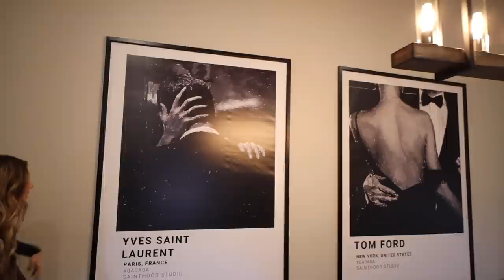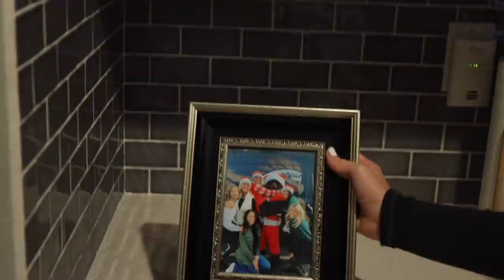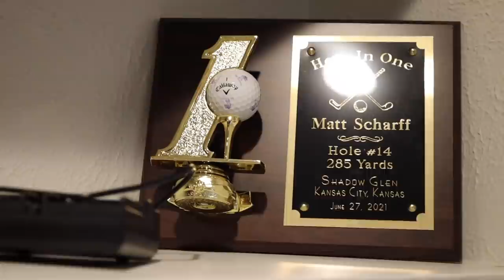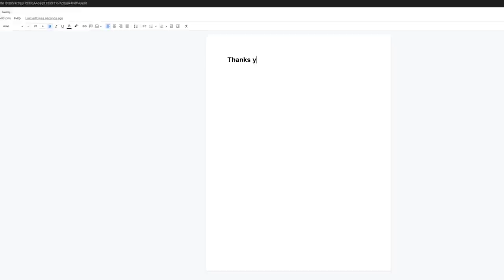Our New House Tour!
GOOD GOOD Is KILLING IT!!! We Just dropped our summer apparel and it is unreal. A lot is sold out so go grab some now before it's all gone!
I also made a hole in one and it was insane thanks for all the love on it!!